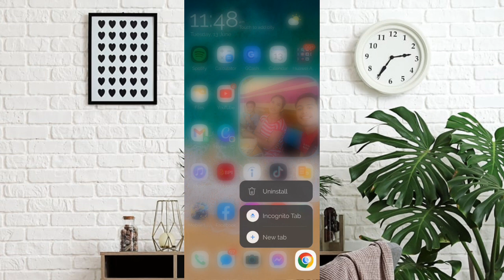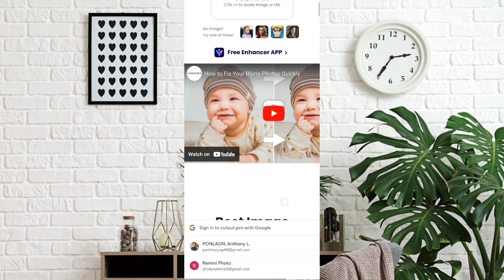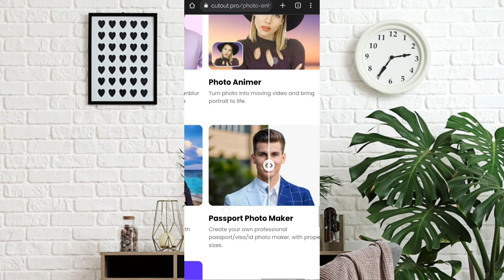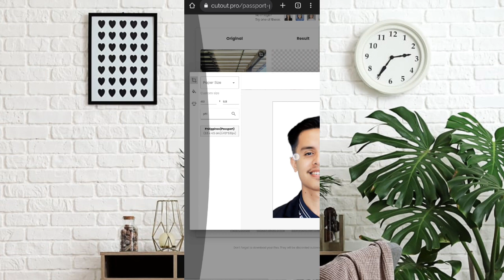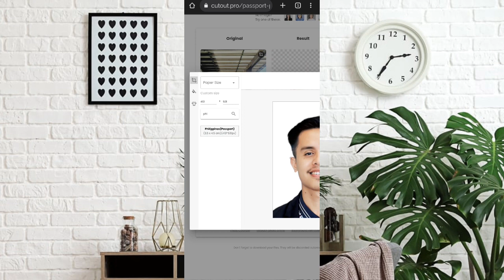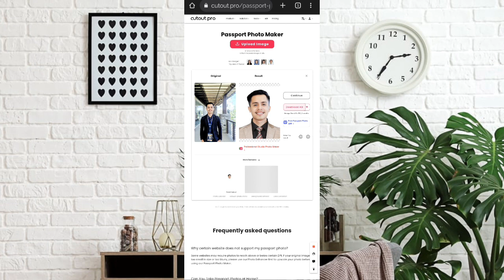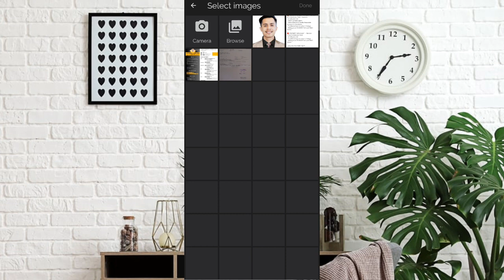How to edit passport size photo with formal Attire in Phone (FREE)